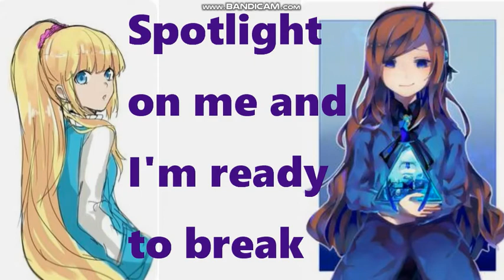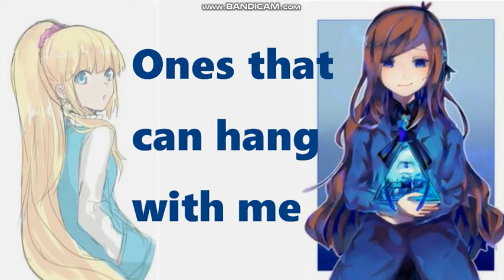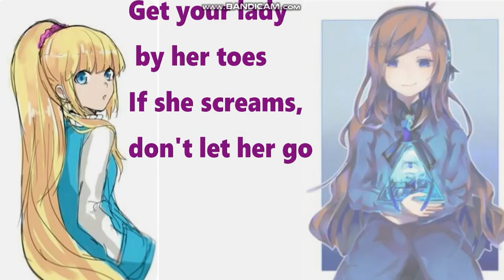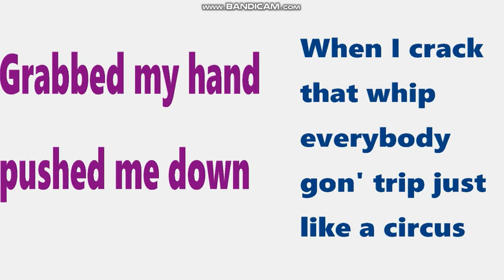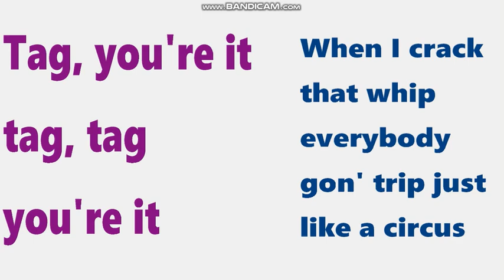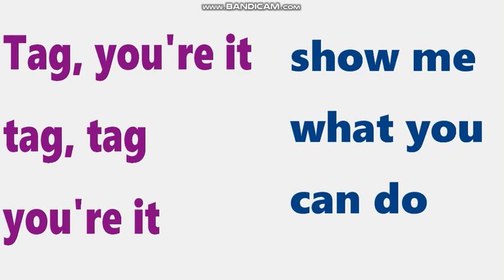💕Nightcore-Circus+Tag you're it ◣lyrics+Mashup+Switching Vocals◥💕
Circus- Britney Spears
Tag You're it- Malenie Martinez

orjial kanal: Quentin Mashups